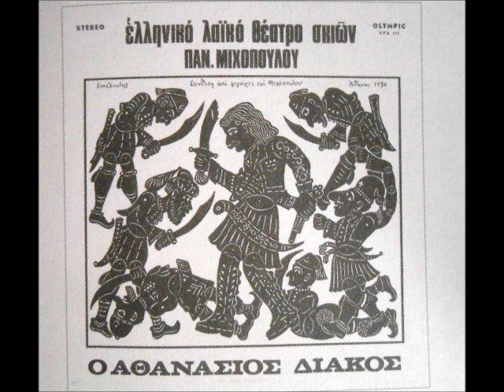Παναγιώτης Μιχόπουλος - Ο Αθανάσιος Διάκος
Σπάνιος δίσκος του καραγκιοζοπαίκτη Παναγιώτη Μιχόπουλου που κυκλοφόρησε το 1970 με το ηρωϊκο έργο "Ο Αθανάσιος Διάκος".. Η εταιρία παραγωγής του δισκου είναι η Οlympic και το εξώφυλλο εχει επιμεληθεί ο μεγάλος ζωγράφος και χαράκτης Γιώργος Σικελιώτης με σύνθεση από φιγούρες του Παναγιώτη Μιχόπουλου.. Στη κιθάρα ο Δημήτρης Μεϊμάρογλου..